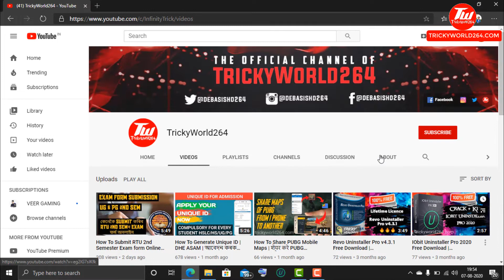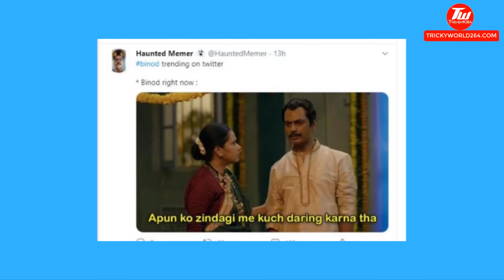BINOD😂😂 | Who Is BINOD? | कौन है ये BINOD THARU? | TRICKYWORLD264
BINOD | Who Is BINOD? | Kaun Hai ye BINOD THARU? | TRICKYWORLD264
Hello friends, this is Debasish Dutta. Welcome you to TrickyWorld264. In this video I explained who is BINOD and why BINOD is trending on social media. I hope you will like the video.
If you Think This is useful Then.

Latest VMWare Workstation 15.5.2 Pro Full Version Lifetime License Without Crack on Windows 10, 8, 7 (2020)

6. VMWare Workstation 15.0.2 Pro Full Version Lifetime License Without Crack on Windows 10, 8, 7

1. Who is binod?
2. BINOD
3. why binod is trending on youtube
4. kaun hai ye binod
5. what is BINOD?
6. who is BINOD THARU?